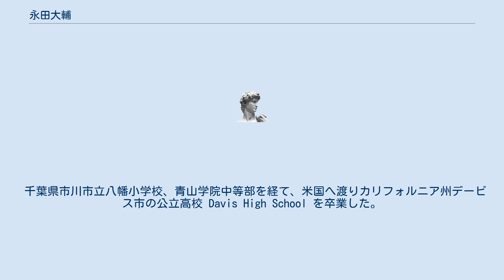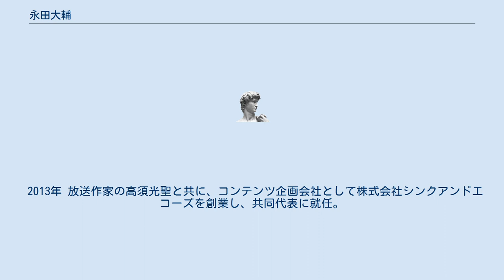永田大輔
永田 大輔（ながた だいすけ、1975年（昭和50年）3月21日 - ）は、日本のプロデューサー。
 1975年、東京都新宿区に生まれる。
 千葉県市川市立八幡小学校、青山学院中等部を経て、米国へ渡りカリフォルニア州デービス市の公立高校 Davis High School を卒業した。
 帰国後、青山学院大学教育学部、慶應義塾大学大学院政策・メディア研究科修了。
修士（政策・メディア）。
 株式会社DISTANT DRUMS（ディスタント ドラムス）代表取締役として、マーケティング、プロモーション、コンテンツ、メディア、クリエイティブなど幅広い専門領域とネットワークで、経営からクリエイティブまで広範な範囲をワンストップで課題解決する統合プロデューサーとして活動している。
 過去成功した企業やプロジェクトのドキュメントを扱う書籍や映像などで、その成功の過程において重要な役割を果たしている立役者として名前が出ることが多い。
 1995年 青山学院の同級生であったZホールディングス、ヤフーの代表取締役社長である川邊健太郎らと大学在学中に電脳隊やピー・アイ・エムを創業し、創業メンバーとしてマーケティングや広報などを担当。
両社はヤフーによるM&Aに伴い、2000年にヤフーへ統合された。
 2000年、電通に入社。
マーケティング、プロモーション、コンテンツ、メディアなどの幅広い領域で、多くのプロデュースを行う。
 2010年、マーケティング、プロモーション、コンテンツ、メディア、クリエイティブなど幅広い専門領域をワンストップで課題解決するプロデューサーズカンパニーとして株式会社DISTANT DRUMSを創業し、代表取締役に就任。
 2013年 放送作家の高須光聖と共に、コンテンツ企画会社として株式会社シンクアンドエコーズを創業し、共同代表に就任。
 2017年 日本テレビプロデューサーの土屋敏男やライゾマティクスの齋藤精一とともに、非営利のコンテンツプロジェクトを推進する一般社団法人1964 TOKYO VRを設立し、理事に就任。